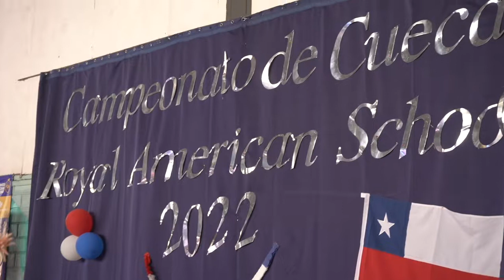Campeonato Interno de Cueca Royal American School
Nuestra Cueca Chilena, fue la protagonista, junto a nuestros niños,
disfrutamos de las habilidades y patriotismo de nuestros alumnos, junto al despliegue y producción de nuestro colegio, es estas fiestas patrias.